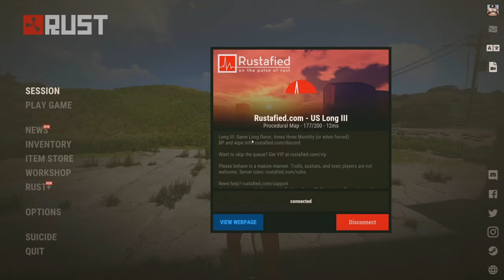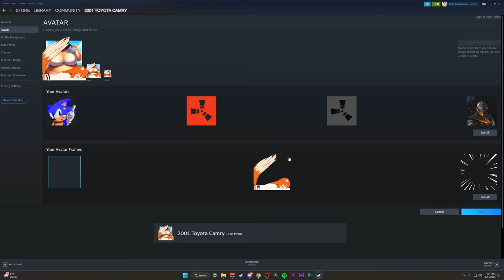We Went Deep On Them Twice... (ft. Blazed)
in todays video im playing with blazed and loneegg and we have the most insane wipe, going deep on a clan twice, had aks in the first 45 mins and much more...